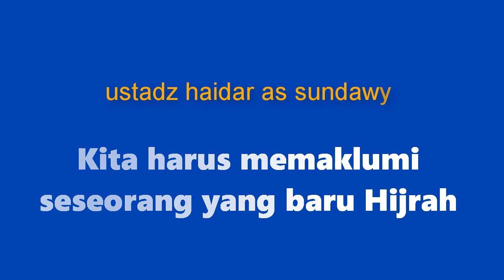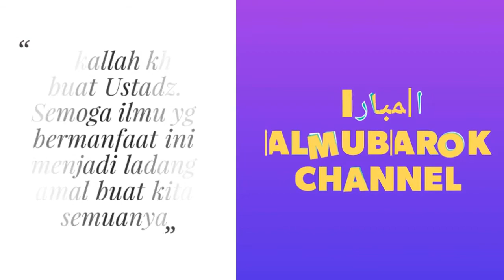no.62 BOLEHKAH MENGUBUR MAYIT KELUAR KOTA ?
Yang paling sering adalah ketika Perantauan yang ada di Perkotaan meninggal dunia. padahal sudah berpuluh tahun tinggal di Kota, bahkan banyak yang sudah mempunyai harta benda dan rumah di Kota. Tapi ketika meninggal dunia, tidak sedikit yang kemudian mayatnya di bawa pulang ketempat kampungnya, dengan tujuan di Kubur di Kampung halamannya. Bolehkan hal yang seperti ini ?